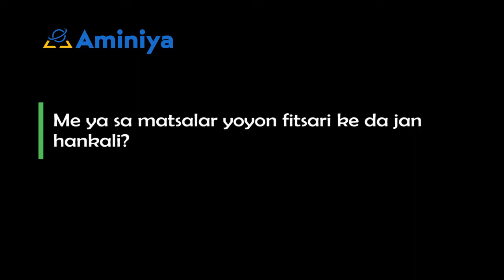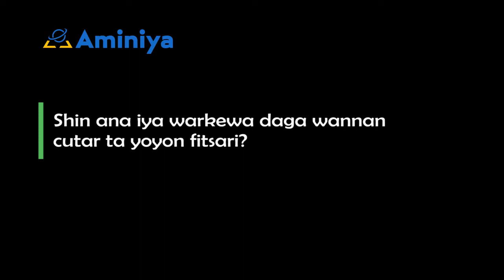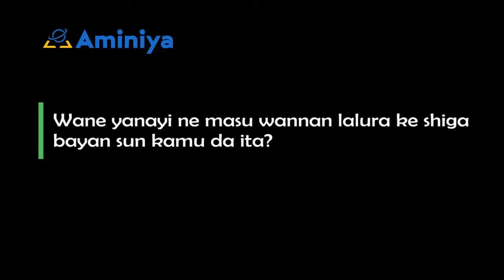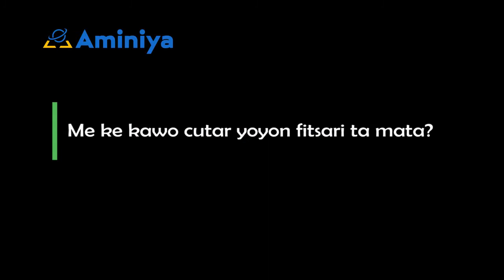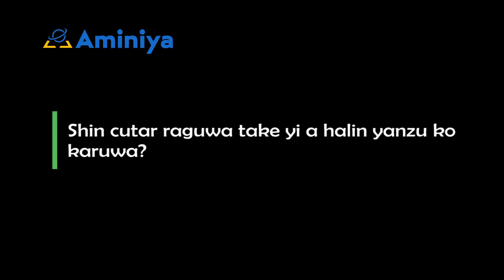Ganawar Aminiya da masu cutar yoyon fitsari a kan irin kalubalen da suke fuskanta a cikin al'umma,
Kalubale da masu cutar yoyon fitsari ke fuskanta musamman kyamar su da al'umma ke yi, Aminiya ta gana da wasu masu fama da lalurar domin jin irin halin da suke ciki.
Kazalika a wannan hirar mun gana da kwararru a wannan fanni inda su ma suka tofa albarkacin bakinsu game da wannan cuta.